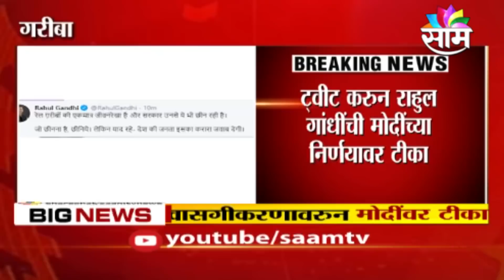3 BIG NEWS | 3 मोठ्या बातम्या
3 BIG NEWS | 3 मोठ्या बातम्या